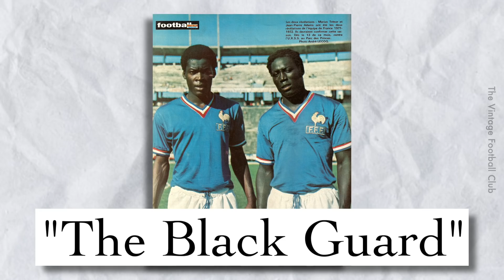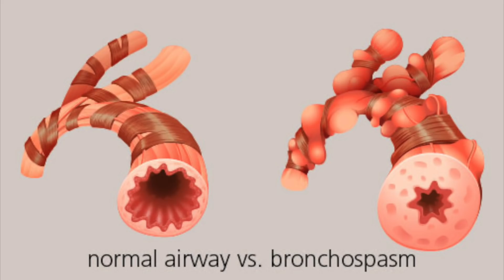Pemain Bola yang Koma Sejak 1982 Sampai Sekarang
Pergh lagi lama dari Schumacher.